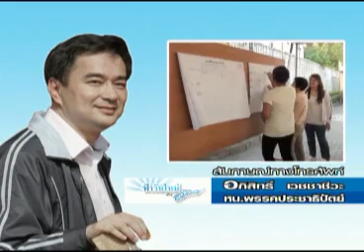ฟ้าวันใหม่ 09 04 57 เบรค 1